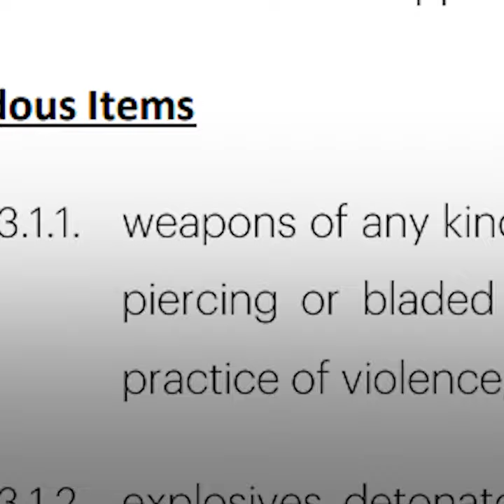English fans told to not dress as crusaders | Al Jazeera Newsfeed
England fans dressed as crusaders have been turned away from World Cup matches. Many people in the Middle East consider the outfits to be tasteless, at best. But Qatar’s World Cup organisers say it’s not about offense – it's about safety.